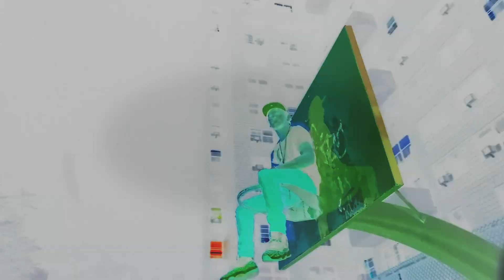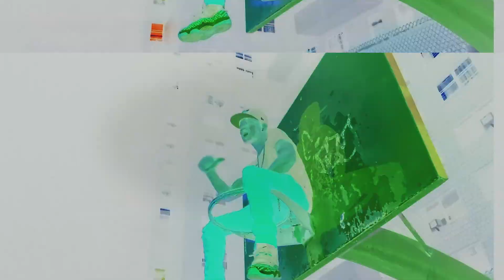BL355 - On my way